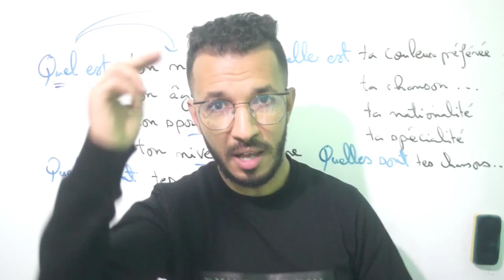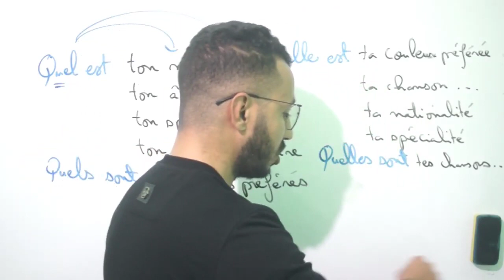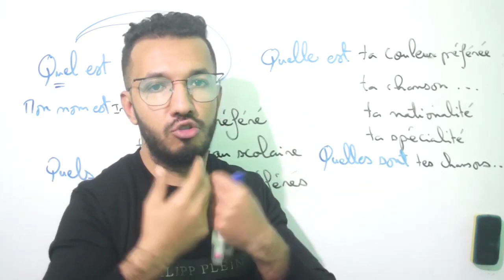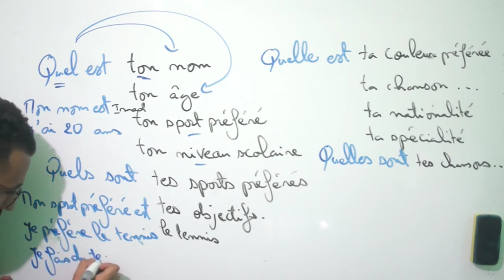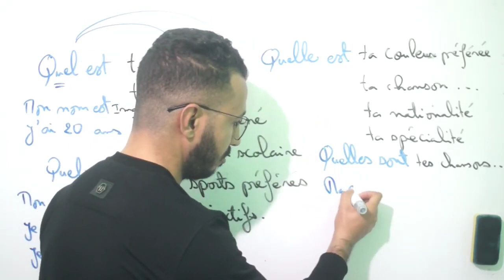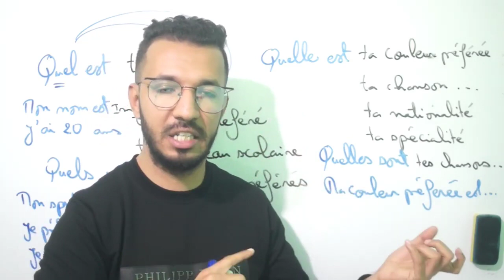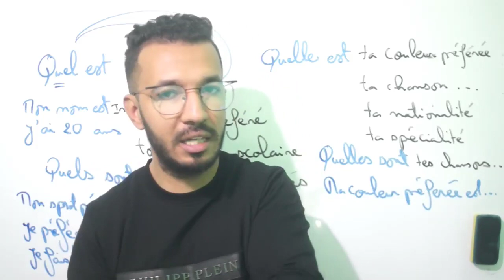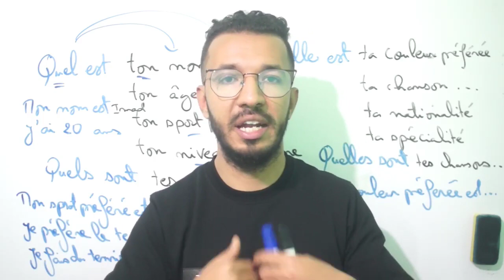صدق أو لا تصدق😯 ستكون جمل بطريقة رائعة من اليوم الأول🇫🇷🇫🇷🇫🇷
Vous voulez apprendre le français de manière efficace et ludique ? Alors ne cherchez plus ! ma chaîne YouTube offre une variété de cours de français pour tous les niveaux, allant de la grammaire à la prononciation en passant par le vocabulaire et les expressions courantes. Nos vidéos sont conçues pour les débutants, les apprenants intermédiaires et les étudiants avancés qui cherchent à perfectionner leur français. Grâce à mes vidéos, vous allez progresser rapidement et atteindre vos objectifs linguistiques en un rien de temps. N'oubliez pas de vous abonner à ma chaîne pour ne rien manquer de nos nouvelles vidéos, et utilisez nos tags populaires tels que apprendrefrancais et françaisfacile lefrançaisavecimadzniti pour partager votre apprentissage avec d'autres passionnés de la langue française.

قناتي الثانية الإستفادة من دروس الفرنسية بالنسبة لجميع المستويات

Les pronoms complément d'objet direct
les pronoms complément d'objet indirect
les pronoms cod et coi

أجي تفهم قواعد اللغة الفرنسية Complément d'Objet Direct et Indirect (C.O.D | C.O.I)
تعلم التواصل بدون قواعد من الصفر للإحتراف
leur ou leurs
Le verbe vouloir
le verbe pouvoir
le verbe devoir
le verbe savoir
le verbe aller
le verbe être
le verbe avoir
la conjugaison
l'imparfait
l'indicatif
subjonctif
conditionnel
impératif
les temps simples
les temps composés
présent
passé composé
l'imparfait
plus que parfait
passé simple
passé antérieur
futur simple
futur antérieur
les verbes pronominaux
ChatGPT
OPEN AI
verbe pronominal
centre d'appel
centres d'appels
entretien d'embauche
dictée
tout
toute
tous
toutes
Pronom en
Pronom y
masculin ou féminin